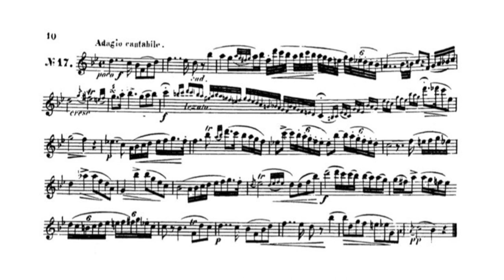TMEA 2022 Saxophone Etude 2 - Ferling 17